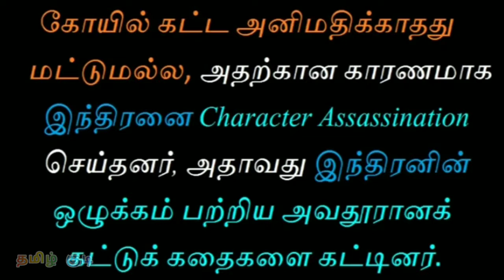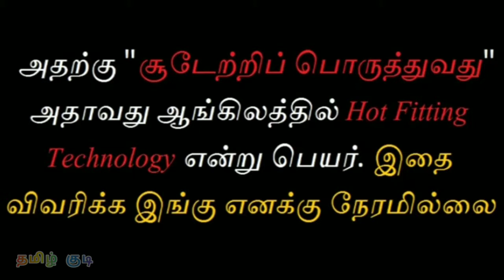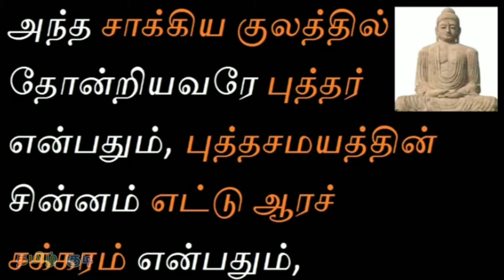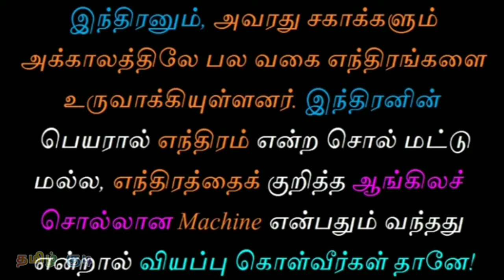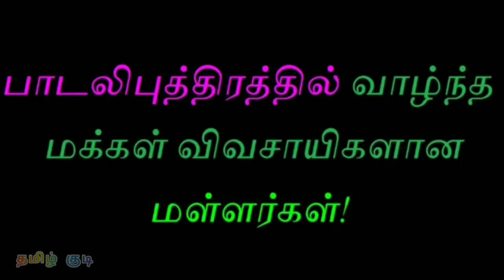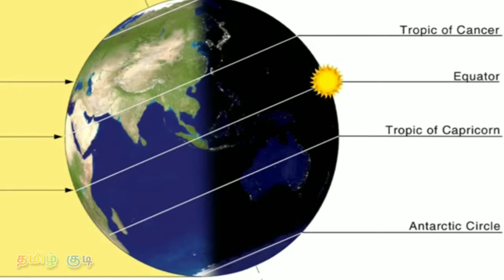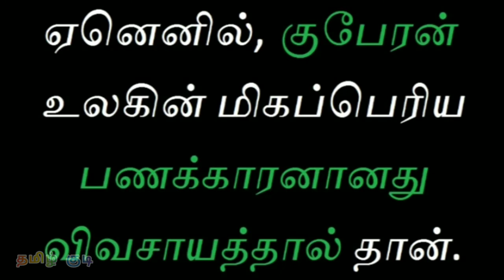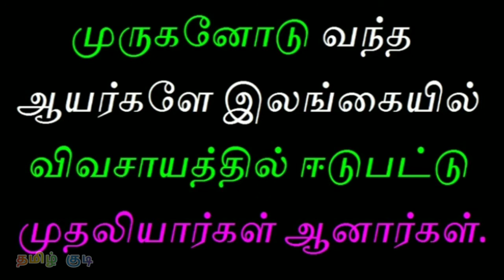இந்திரன்| புத்தர் | சாக்கா நாட்காட்டி | மள்ளர் | தமிழ் குடி | THAMIZH KUDI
விவசாயத்தில் இந்திரனின் பங்கு